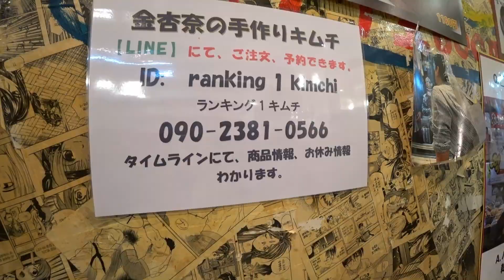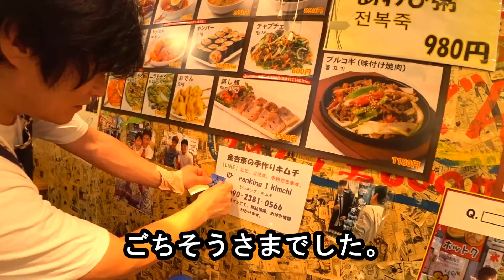鶴橋で高級韓国料理【金杏奈･キムアンナ】